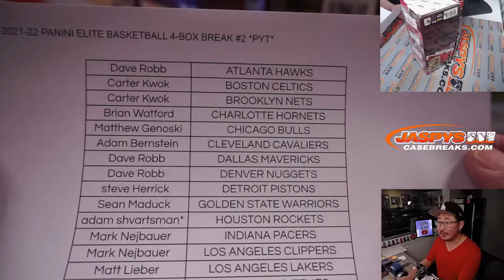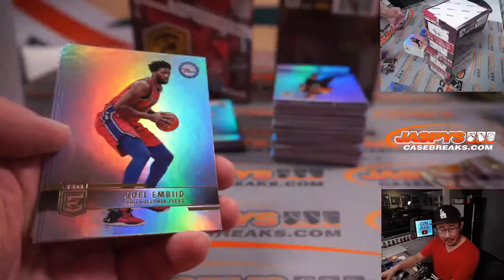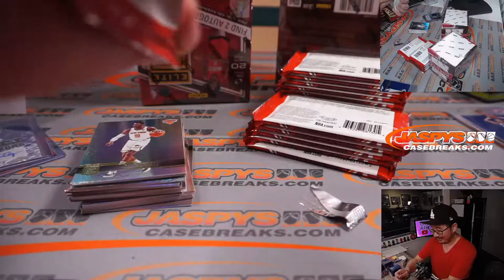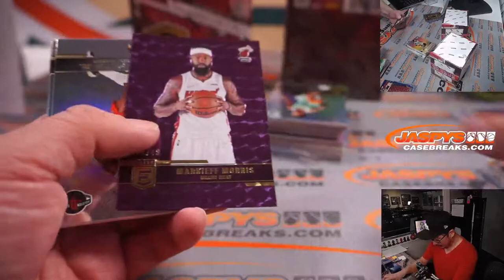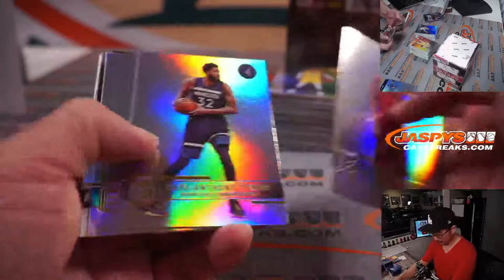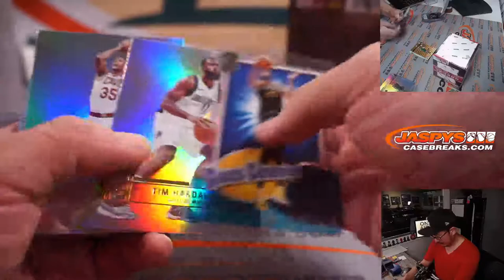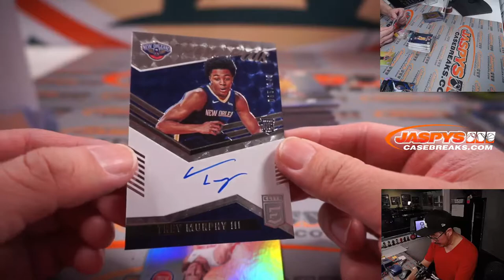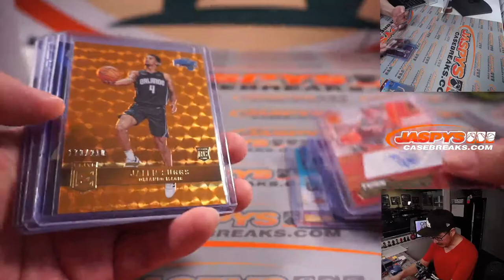Su, 03.13.22 ~ 2021-22 PANINI ELITE BASKETBALL 4-BOX BREAK #2 *PYT*